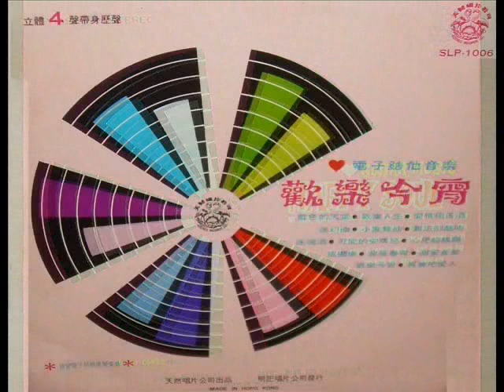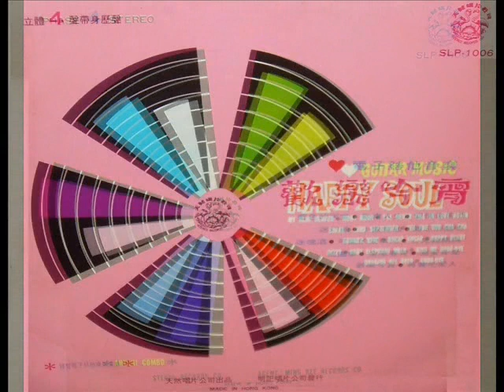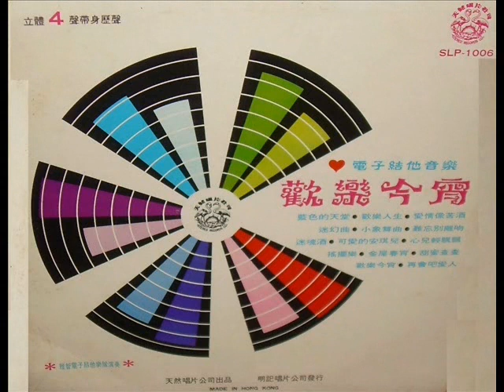1967年 Artchi Combo - 「Happy Soul (Guitar Music)」 专辑 (14首)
Artchi Combo     - 「Happy Soul (Guitar Music)」 专辑
Label:  天然唱片公司 ‎– SLP-1006
Format: Vinyl, LP
Country:  Hong Kong
Released:  1967

Tracks: -
01 My Blue Heaven,
02 Mony Mony,
03  ll’ll Never Fall In Love Again,
04 Shake,
05  Come September,
06 Tea For Two Cha Cha,
07 Summer Wine,
08 Sugar Sugar,
09 Happy Heart,
10 Dizzy,
11 Baby Elephant Walk,
12  Kiss Me Good-bye,
13 Shaking All Over,
14 Good-bye.